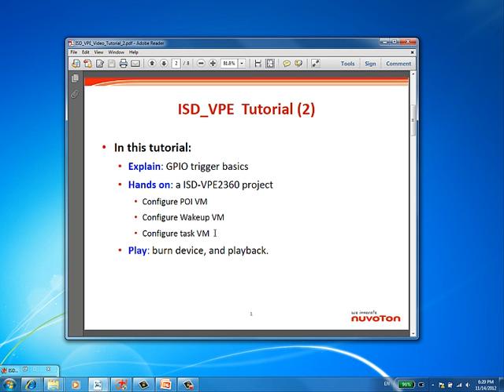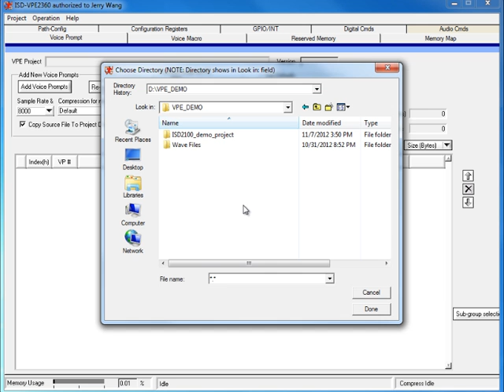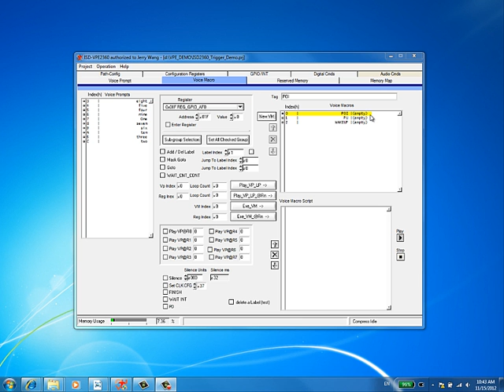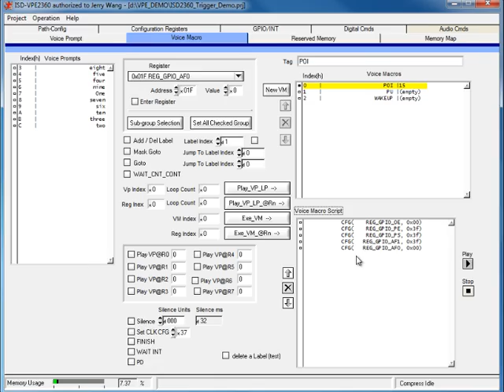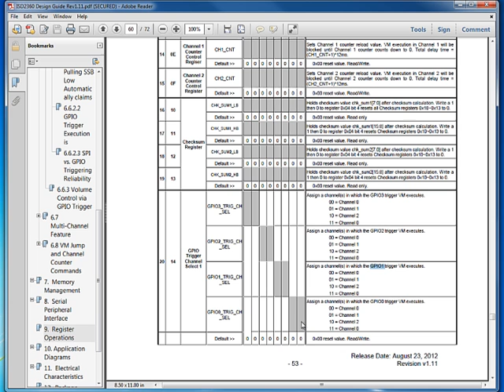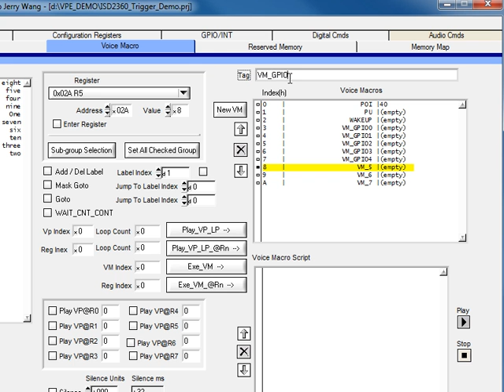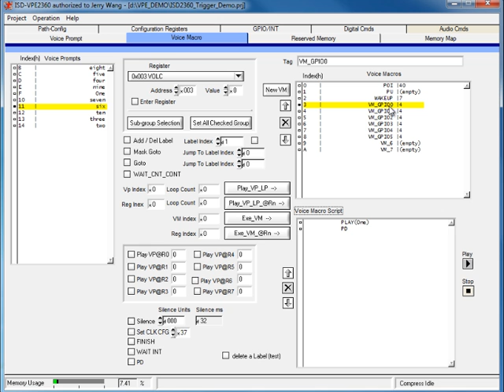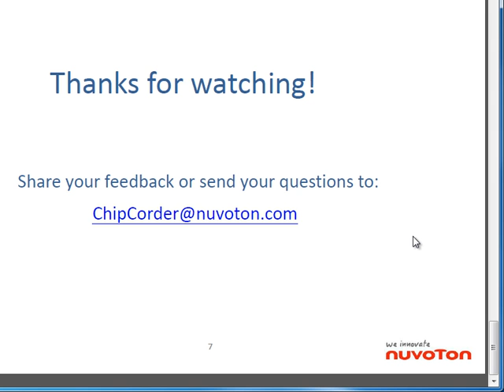ISD VPE Tutorial 2 GPIO Trigger HQ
This video shows how to create an ISD ChipCorder trigger play project. The basic concepts such as preparing the initial trigger condition, configuring device GPIO as trigger pins, assigning the voice macro for each individual trigger, and device execution flow, are explained And the operation on the project in the VPE environment is demonstrated. At last, the trigger play application operation can be seen on real hardware, a Nuvoton ISD2360 demo board.